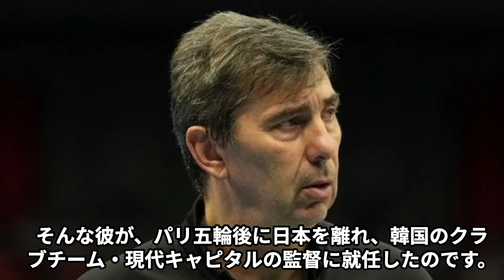【韓国バレー】ブラン監督が弱音を激白！「韓国はキツイな…」現代キャピタルの課題と成長レベルに難色を示して…外国人監督ブームの驚愕の年棒がヤバい…【男子バレー】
このチャンネルでは、相撲を中心としたスポーツの話題から政治の問題など、
幅広く気になるニュースをじっくりお届けしています。

今を輝くあの人から、昔懐かしのあの人まで、深掘りして詳しくご紹介していきます。

フィリップ・ブラン監督の日本から韓国への電撃移籍。世界的名将が韓国Vリーグに挑む理由と、その影響を探ります。完全プロ化された環境、高額年俸、そして長期的な再建プロジェクト。これらがブラン監督を引き付けた要因です。一方で、兵役や独特の文化など、韓国特有の課題も。ブラン監督の手腕が韓国バレーボール界にもたらす変革と、日本への影響を詳細に分析。アジアバレーボール界の新時代の幕開けを見逃すな。